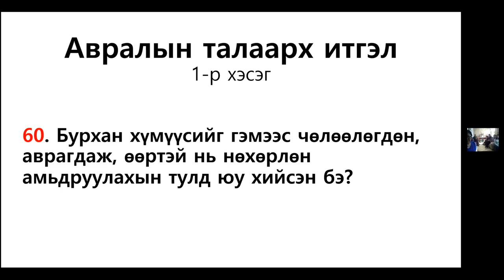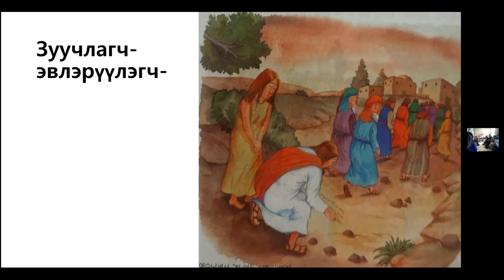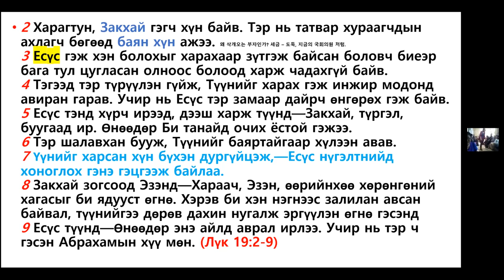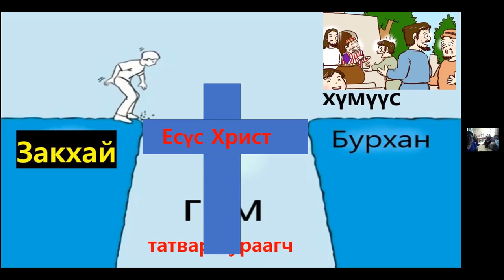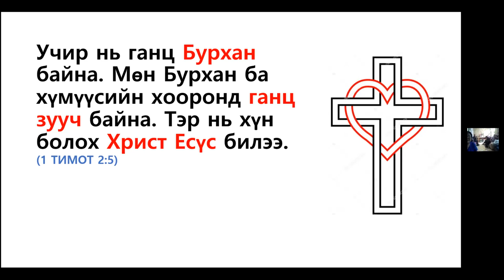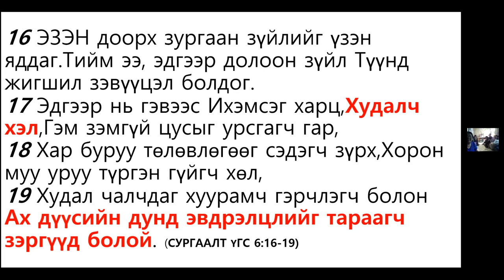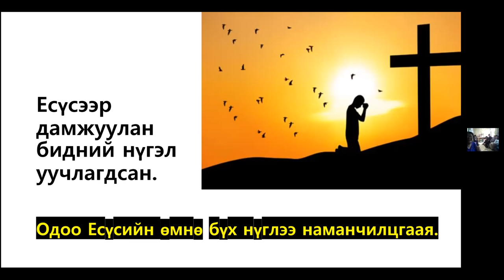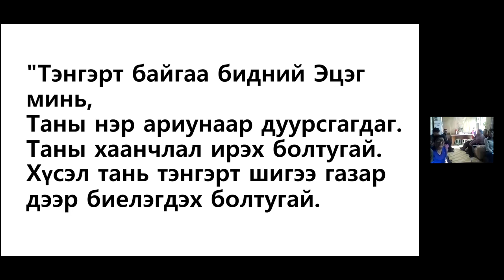Бурхан хүмүүсийг гэмээс чөлөөлөгдөн, аврагдаж, өөртэй нь нөхөрлөн амьдруулахын тулд юу хийсэн бэ?